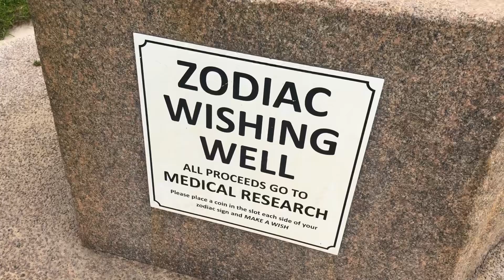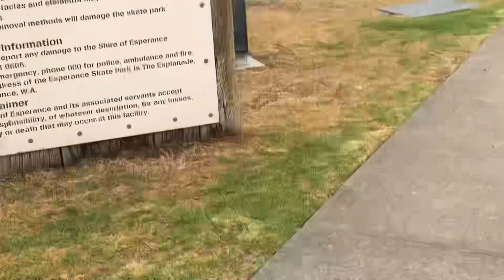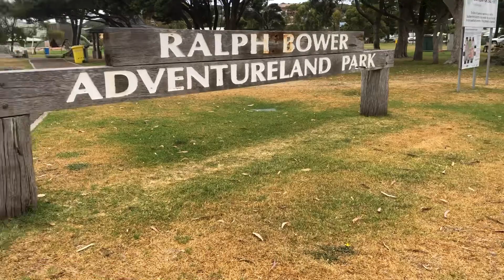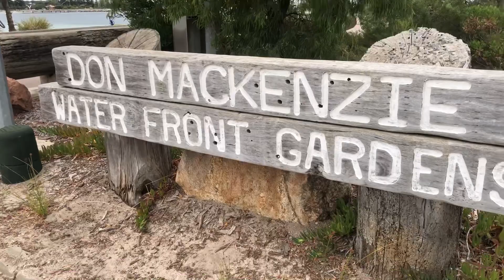Australia Esperance Travel Vlog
I went for an early morning walk, a lot of fresh air and reflection and meditation to remember God's goodness